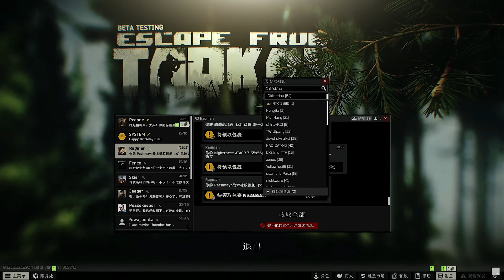快崩潰了 我都逃到外服了 還可以遇到Chiristina 64等外掛.... 誇張! 以傳官網 看官方會不會封鎖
電腦硬體
主機板MB : 技嘉 X570 AORUS ELITE
處理器CPU : AMD Ryzen 9 5900x
記憶體RAM : 金士頓 (16GB*4)DDR4-3600
顯示卡GPU : GeForce RTX™ 3070 VISION OC 8G
散熱Cooler : 貓頭鷹 NH-U12A
電供Power : 全漢 HYDRO PTM PRO 1000W
開機碟SSD : 威剛 XPG SX8200Pro 512G/M.2 2280/讀:3500M/寫:2300M/TLC/SMI控
遊戲碟SSD : 威剛 XPG SX8200Pro 1TB/M.2 2280/讀:3500M/寫:3000M/TLC/SMI控
存放硬碟HDD : Seagate 2TB 256M/7200轉 兩顆